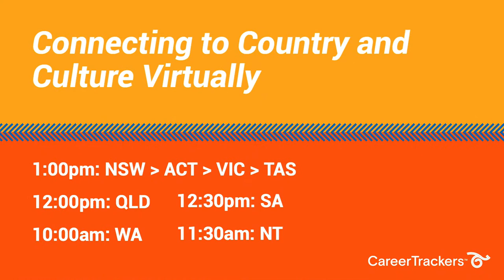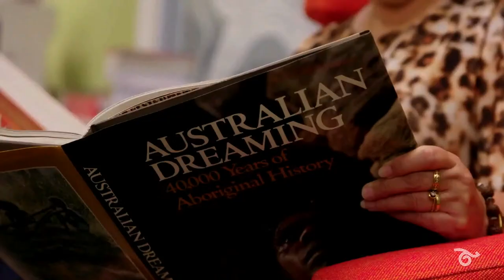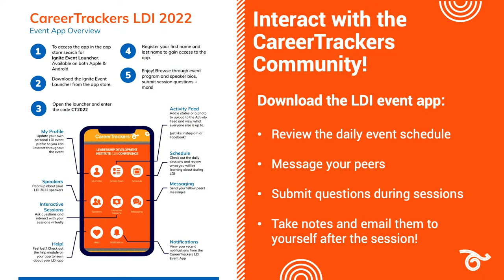CareerTrackers LDI Conference, Session 9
Session 9 - Connecting to Country and Culture Virtually:
Jack 'Kanya' Buckskin, Kuma Kaaru